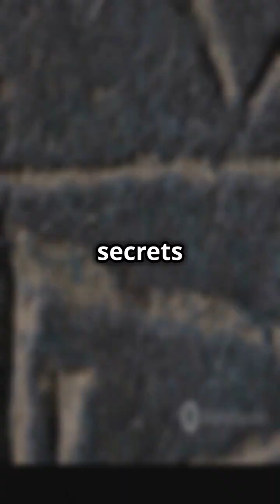Ancient Batteries: The Baghdad Mystery!